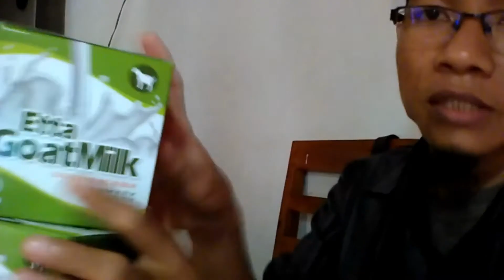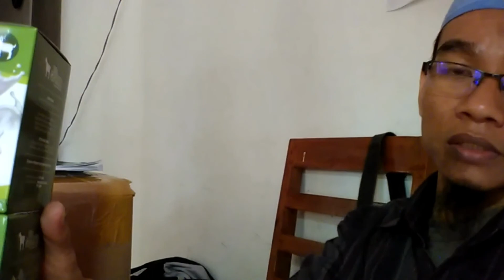Jual Susu Kambing Singaparna WA 081282707458